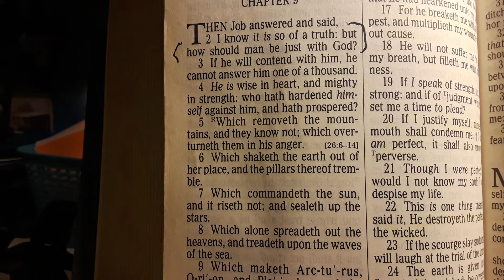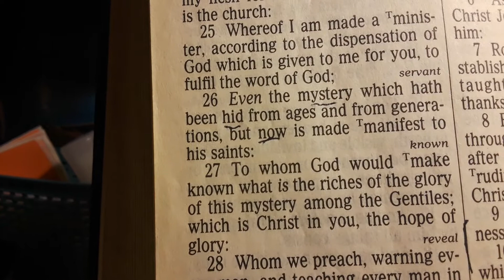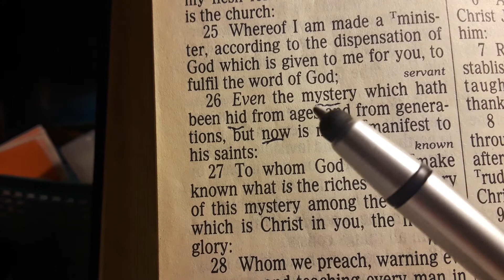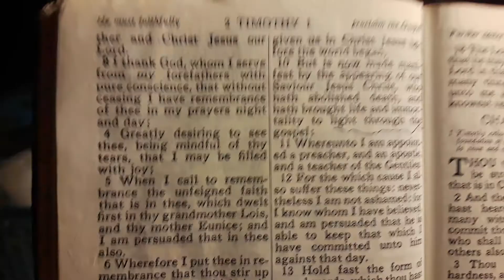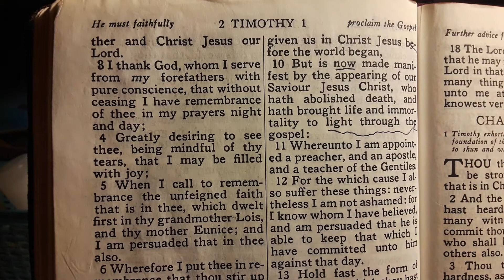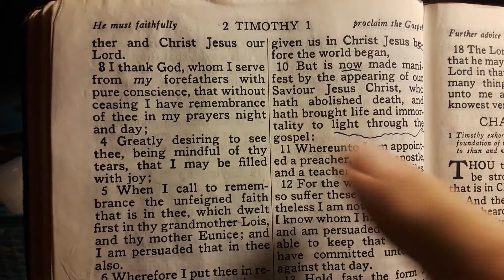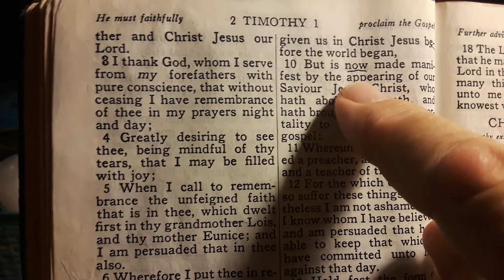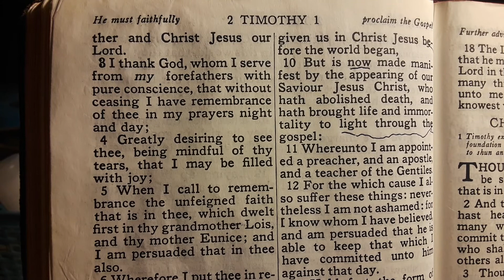How does Gospel regeneration work with the Old Testament Saints ? BEGINNING TO SEE